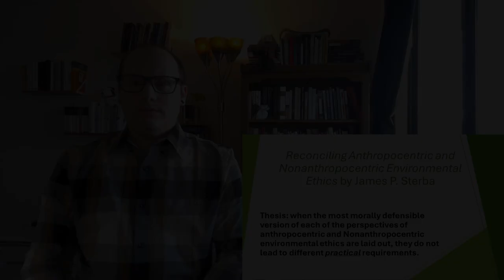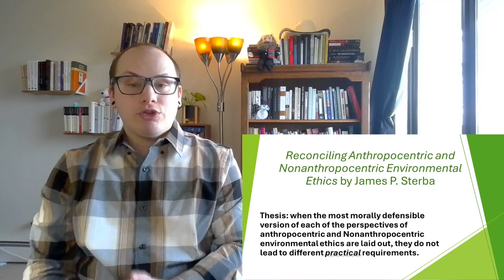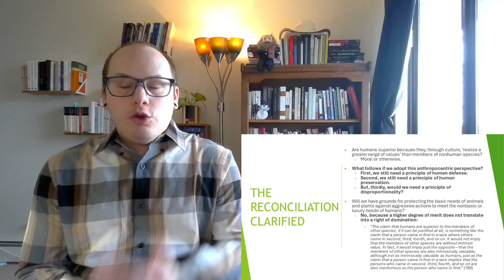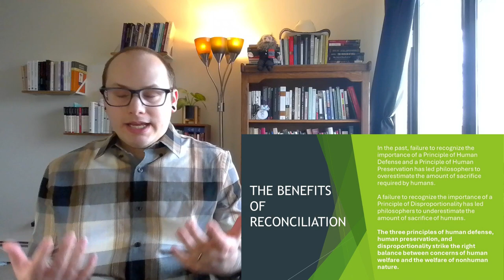Reconciling Anthropocentric and Nonanthropocentric Environmental Ethics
This looks at Sterba's argument that Anthropocentric and Nonanthropocentric environmental ethics can be reconciled.